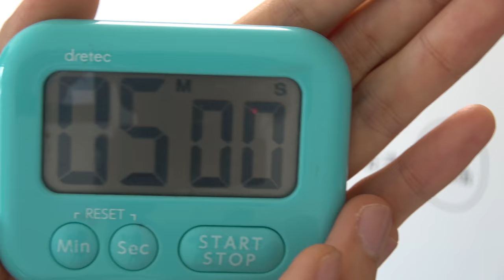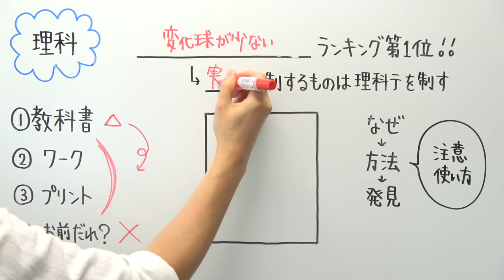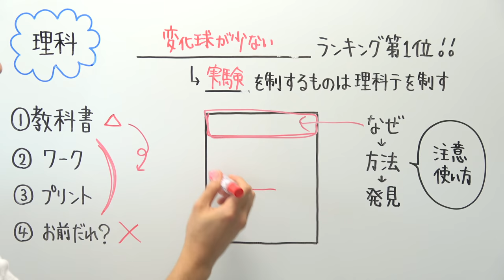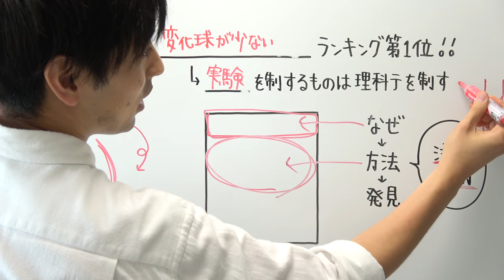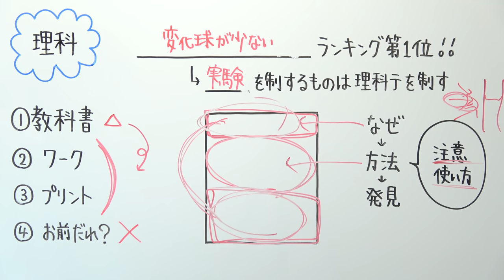【理科】テスト勉強のリズムは○○から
明日は社会の予定です

‹使用音源›
「甘茶の音楽工房」